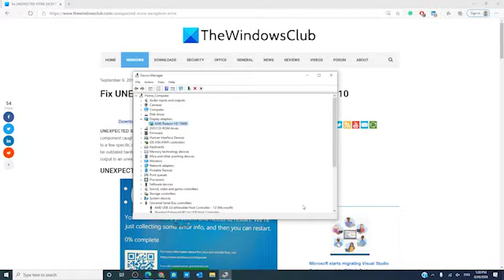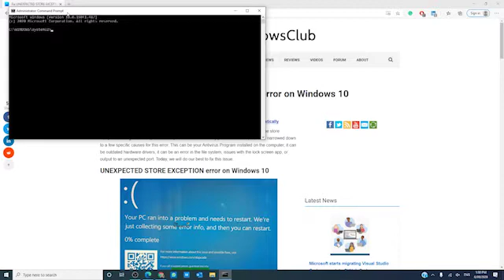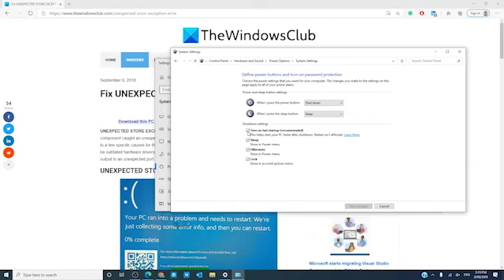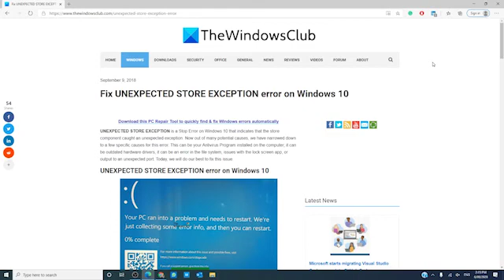Fix UNEXPECTED STORE EXCEPTION error on Windows 11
UNEXPECTED STORE EXCEPTION is a Stop Error on Windows 11/10 that indicates that the store component caught an unexpected exception. Now out of many potential causes, we have narrowed down to a few specific causes for this error. This can be your Antivirus Program installed on the computer; it can be outdated hardware drivers, it can be an error in the file system, issues with the lock screen app, or output to an unexpected port.

In this tutorial, we will discuss the fixes for this error:

1] Update your display driver

2] Run SFC & DISM

3] Turn off Fast Start-up

4] Miscellaneous fixes